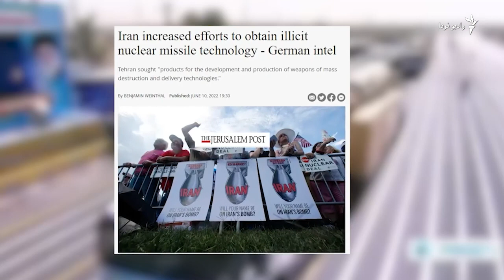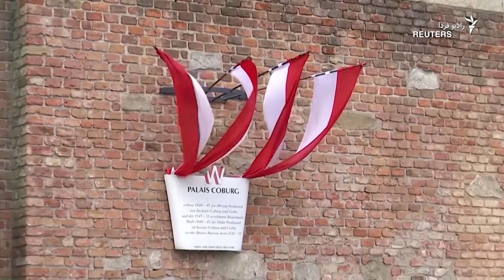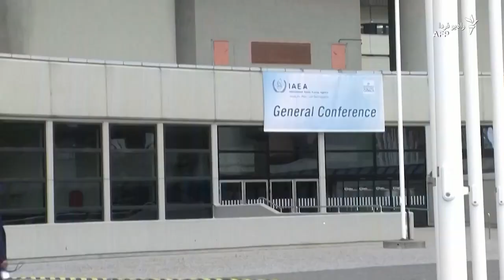جمعی از اصولگرایان می‌گویند: ان پی تی را رها کنید